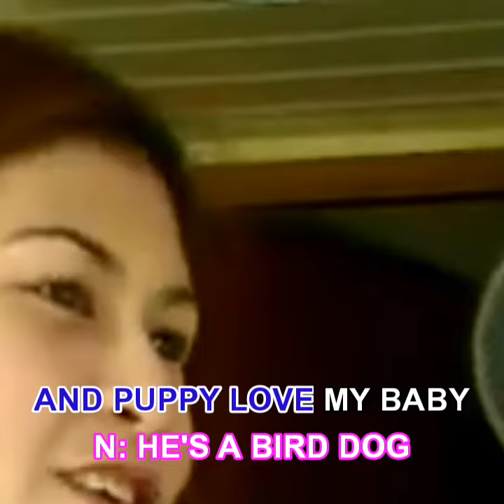01. Bird Dog - Everly Brothers [Megamedia]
VCD: Music Video CD-OKE: The Best Of Everly Brothers And More

Year: 2021